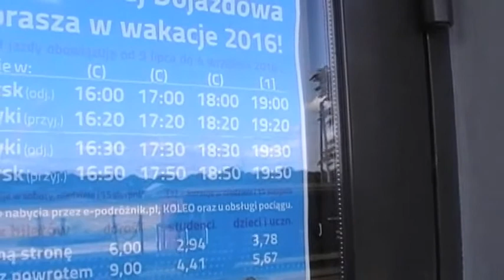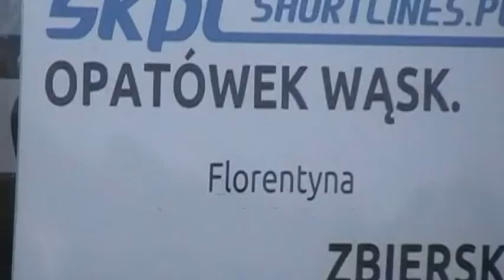ZBIERSK Wąskotorowy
Kaliska Kolej Dojazdowa,linia Opatówek-Zbiersk daniej do Turku,rozstaw 750 mm.